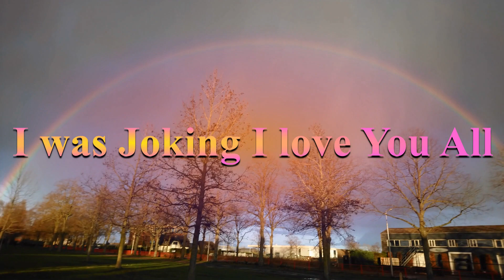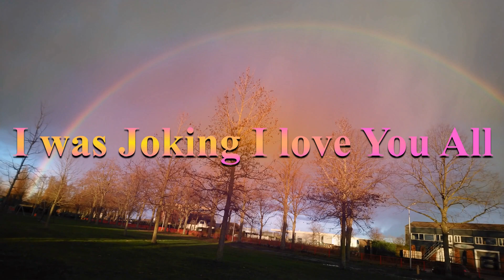SONGITTO SONG - CONCRETE LOCKDOWN 2.0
Take the Song with grain of Salt. I do not hate you all, just most of YOU :) And Yes i still training no gym nograss nothing just Beton :)